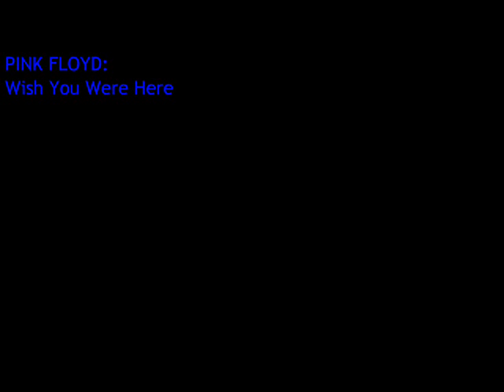Wish You Were Here (cover)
Missing my wife Shelly. wish You were here.